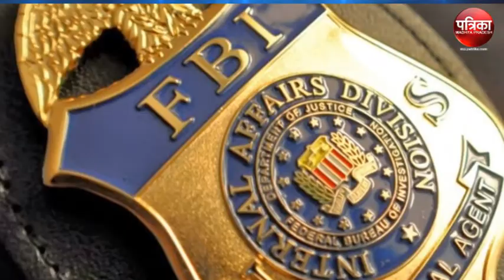Watch Madhya Pradesh Big News only on patrika State bulletin 2 November 2017